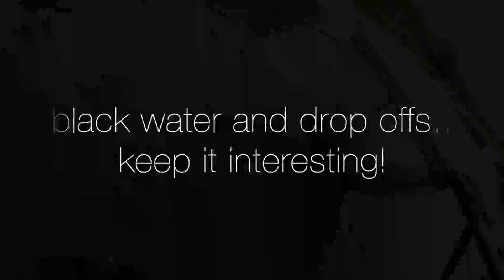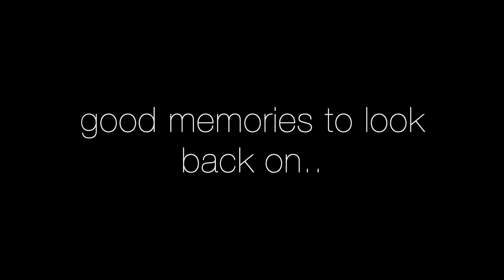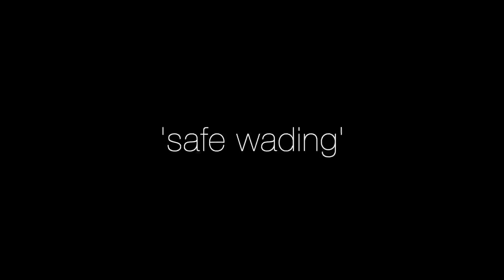'Getting the Call' - summer salmon fishing on the River Mourne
When out fishing the most memorable days are often those spent in good company, the craic and banter and even a few fish makes for a great day on the riverbank. This was one such occasion from last summer when Chris Adams and myself spent an afternoon chasing salmon on the River Mourne. As you'll see when I 'got the call' I had an interesting trek to help Chris land his fish, but isn't that half the fun!

'Behind the Scenes' this time looks at pinch points and a few tips for safe wading.

Hope you enjoy and tight lines for 2023!